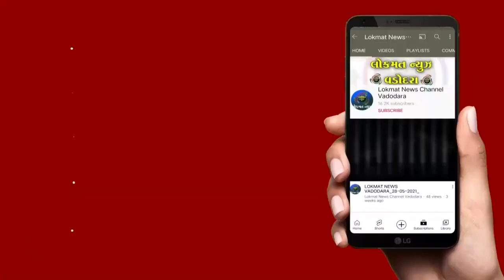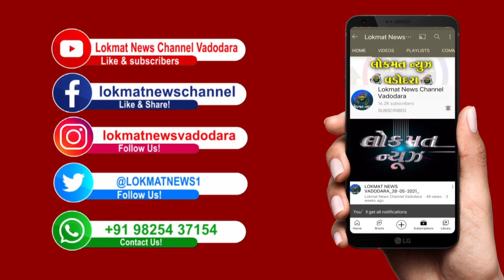અનુપમ મિશન સંસ્થાએ ટીબીના સારવાર હેઠળના દર્દીઓને કેસર આંબાની કલમોનું વિતરણ કર્યું